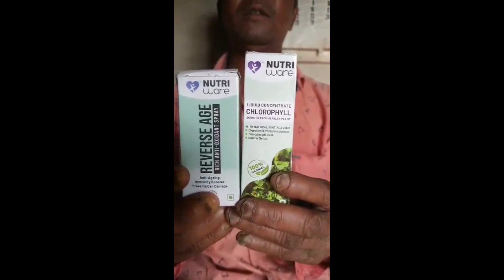Enroots Nutriware Age Reverse & Chlorophyll Result within 3 Days Testimony